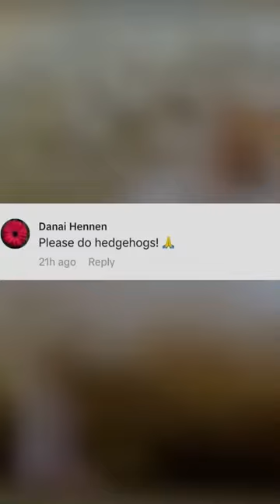Hegedahogada creepydave hedgehog fyp foryou shorts funny